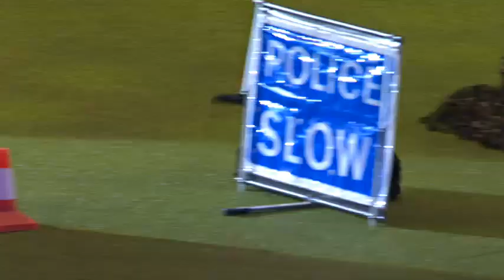RAF Display - Day 4 - Crufts 2012